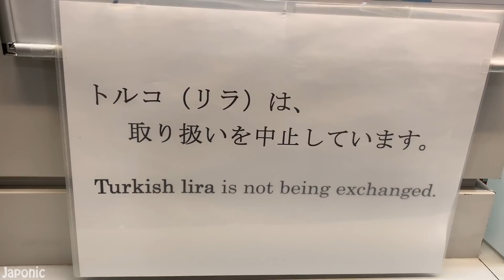Japonya'da TÜRK LİRASI Bozduramıyorsunuz! Ne Yapmalı? Japonic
Havaalanındaki bu not 26 EYLÜL 2018 tarihinde çekilmiştir. Bu videoyu aylar/yıllar sonra izleyecek olanlara not...